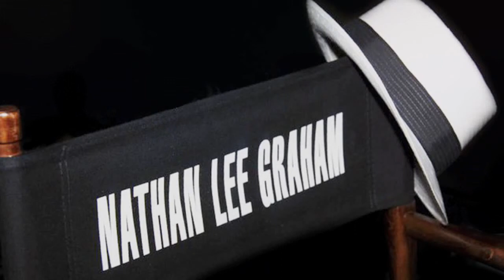LeGraham - Night And Day - Perfectly Porter